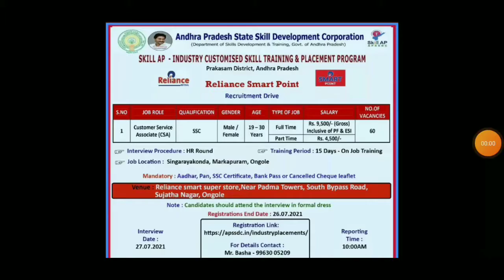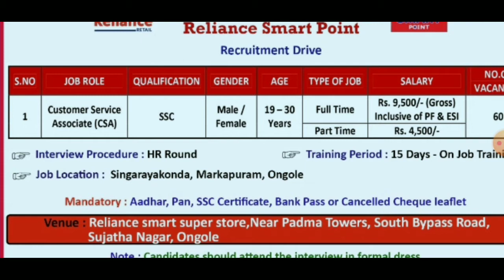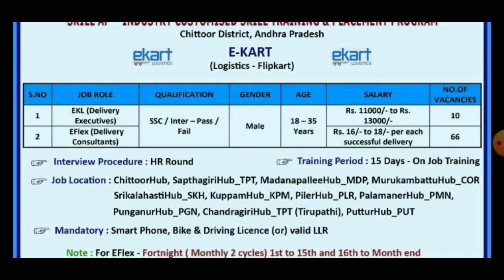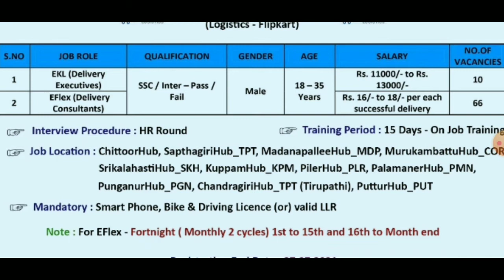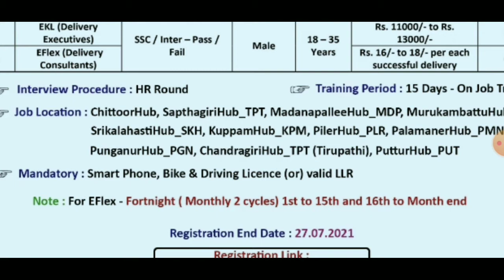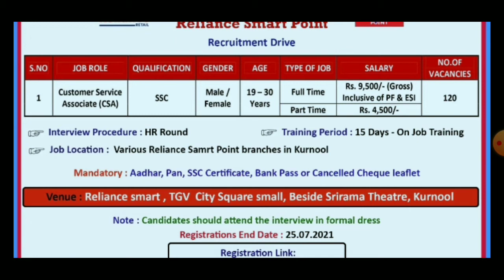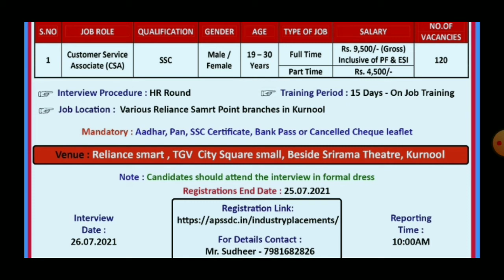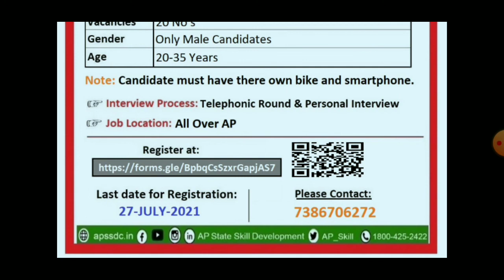10th, ఇంటర్ ఫెయిల్ అయిన కూడా చేసుకోవచ్చు .. Don't miss // APSSDC jobs 2021 || Sja jobs info.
10th, ఇంటర్ ఫెయిల్ అయిన కూడా చేసుకోవచ్చు .. Don't miss // APSSDC jobs 2021 || Sja jobs info.
Ap_jobs latest_ Ap_jobs#Sja

📌 3rd Notification Registration link 👇👇
☑️https: // apssdc.in/industryplacem ents / …